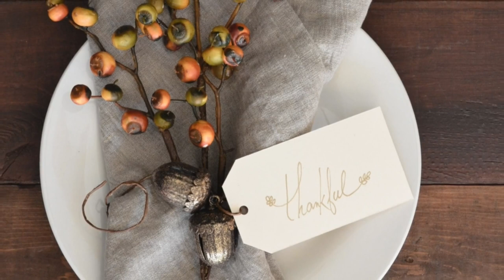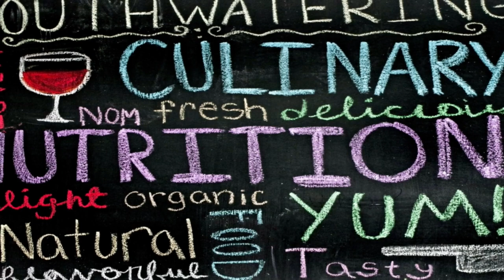ስለተልባ ለተነሱ ብዥታዎች ማብራራያ@ethiopia_nut​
ታዲያስ
ልዩ እባላለሁ።  የስነ ምግብ ባለሙያ ነኝ።  ዛሬ ስለተልባ ለተነሱ ብዥታዎች  ማብራራያ ይዤ መጥቻለሁ።
00:00 መግቢያ
00:16 ምስጋና
00:49 የቪድዮ አላማና ማሻሻያ ያረኩት
01:52  ተልባ መርዝ አይደለም
03:05 ስለተልባ ጠቀሜታ ያልጠቀስኩት
04:07 የመረጃው እውነትነትና ከግምት ወስጥ ማስገባት ያለብን ነጥቦች
06:00 ዶክተሮች ተልባ ውሰዱ ስለሚሉት ሃሳብ
07:29 ተልባ እንዴት እናስቀምጥ
08:36 ስለተልባ አበሳሰል
09:33 ተልባ ለህፃናት ይሰጣል ወይ?
10:24 እናቶቻችንና ተልባ አጠቃቀም
11:21ማጠቃለያ

አመሰግናለሁ